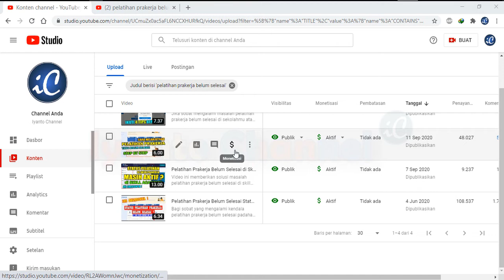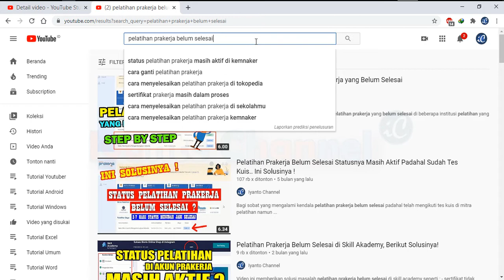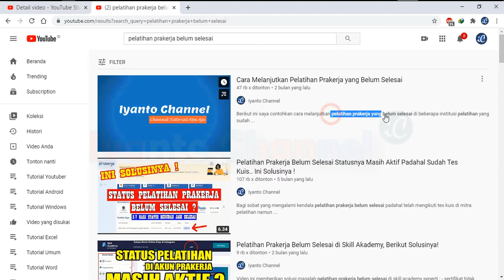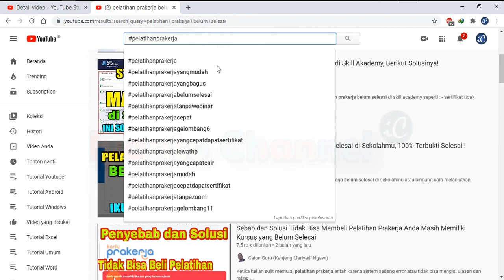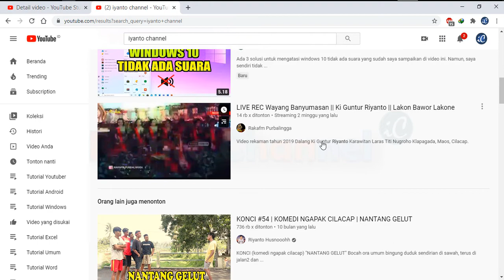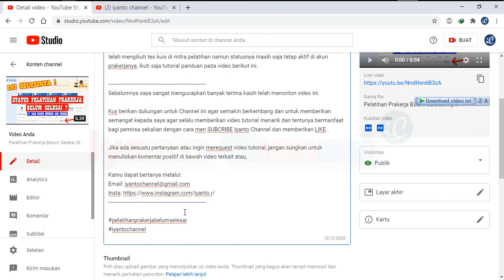Cara Membuat Deskripsi Video Youtube yang SEO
Tutorial kali ini menjelaskan tentang cara membuat deskripsi video youtube yang seo agar tampil di laman penelusuran atas youtube.